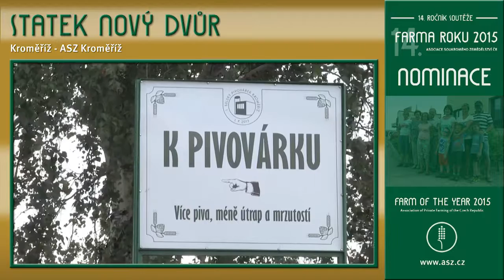Farma roku 2015 - Nominace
Na Farmu roku 2015 byly nominovány tyto farmy:
Statek Nový Dvůr